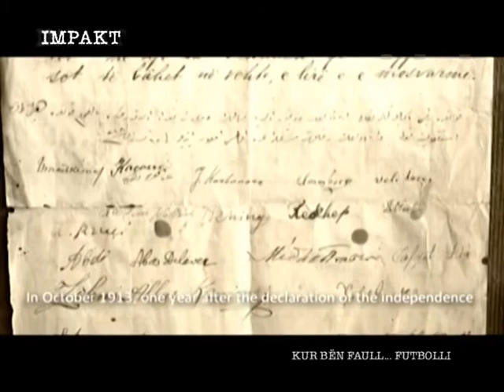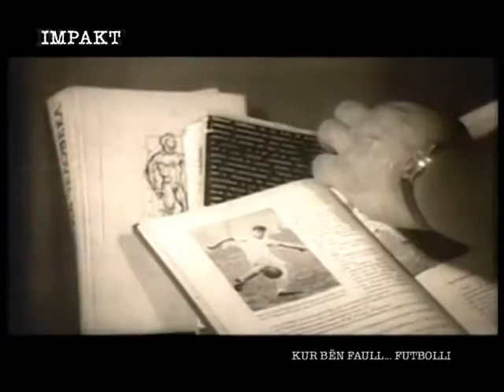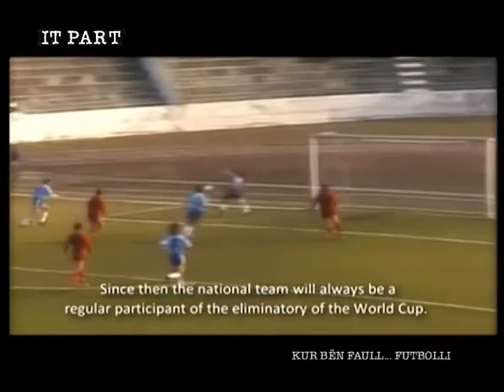IMPAKT -Futbolli shqiptar, mes akuzave, trukimit dhe manipulimit (1 maj 2011) TV Koha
"Impakt" nga gazetari Altin Janaqi. Ky emision u transmetua ne vitet 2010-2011 ne Koha Televizion i konceptuar ne formen e dokumentarit. Temat orientohen kryesisht nga aktualiteti, ceshtje qe kane qene ne qender te vemendjes gjate gjithe javes, intervista te gjata me personazhe me interes publik, por ne rast te datave te vecanta ose historike vijne ngjarje nga e kalura ne formen e "dossierit". Temat fokusohen ne politike, kronike, sociale te forta dhe historike.